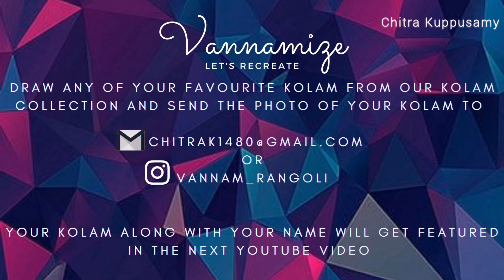Easy and Beautiful padi kolam with lotus flower designs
Thamarai padi kolam for beginners | Simple padi kolam | Friday Kolam | Aadi velli padi kolam

IF YOU ARE A KOLAM LOVER, NO DOUBT, YOU ARE IN THE RIGHT PLACE.

•VANNAMIZE - LET'S RECREATE•
DRAW ANY OF YOUR FAVOURITE KOLAM FROM OUR COLLECTION AND SEND THE PHOTOGRAPH OF IT TO
or
vannam_rangoli (instagram).
Your Kolam will get featured in the next YouTube video.